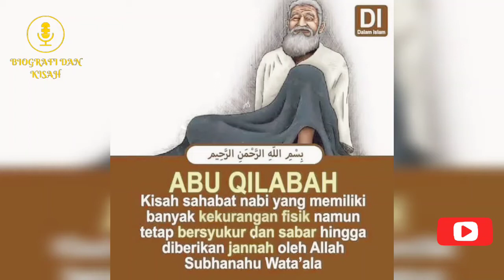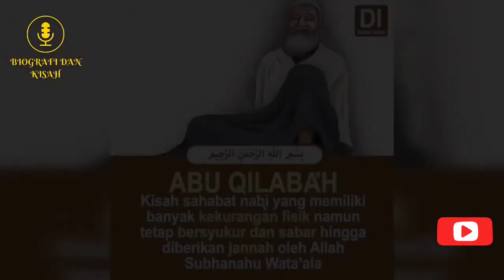KISAH ABI QALABAH‼️SAHABAT NABI YANG PALING BERSYUKUR⁉️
Kisah Abu Qilabah, Sahabat Nabi yang Selalu Sabar dan Bersyukur kepada Allah

Diriwayatkan oleh Ibnu Hibban dalam kitab ats-Tsiqat, kisah ini diriwayatkan dari Abdullah bin Muhammad, ia mengatakan.

"Suatu hari, aku pernah berada di daerah perbatasan, wilayah Arish di negeri Mesir. Aku melihat sebuah kemah kecil, yang dari kemahnya menunjukkan bahwa pemiliknya adalah orang yang sangat miskin. Lalu aku pun mendatangi kemah yang berada di padang pasir tersebut untuk melihat apa yang ada di dalamnya.

Dari lisannya orang itu mengucapkan,
“Ya Allah berilah aku ilham untuk tetap mensyukuri nikmat-Mu yang telah Engkau anugerahkan kepadaku. Dan Engkau sangat muliakan aku dari ciptaan-Mu yang lain.”

Kuatnya Rasa Syukur dan Iman Abu Qilabah
Kemudian aku pun menemuinya, dan berkata kepada orang itu
“Wahai saudaraku, nikmat Allah mana yang engkau syukuri?”
Kemudian laki-laki pemilik kemah itu menjawab,
“Wahai saudara, diamlah. Demi Allah, seandainya Allah datangkan lautan, niscaya laut tersebut akan menenggelamkanku atau gunung api yang pasti aku akan terbakar atau dijatuhkan langit kepadaku yang pasti akan meremukkanku. Aku tidak akan mengatakan apapun kecuali rasa syukur.”
Aku kembali bertanya,

“Bersyukur atas apa?”
Laki-laki pemilik kemah itu menjawab lagi,
“Tidakkah engkau melihat Dia telah menganugerahkan aku lisan yang senantiasa berdzikir dan bersyukur. Di samping itu, aku juga memiliki anak yang waktu sholat ia selalu menuntunku untuk ke masjid dan ia pula yang menyuapiku. Namun sejak tiga hari ini dia tidak pulang kemari. Bisakah engkau tolong carikan dia?”

Aku pun bingung bagaimana caraku untuk mengatakannya kepada laki-laki pemilik kemah itu. Aku pun kembali dan berkata kepadanya,

“Wahai saudaraku, sudahkah engkau mendengar kisah tentang Nabi Ayub?”
Laki-laki itu menjawab, “Iya, aku tahu kisahnya.”
Kemudian aku bertanya lagi, “Sesungguhnya Allah telah memberinya cobaan dalam urusan hartanya. Bagaimana keadaannya dalam menghadapi musibah itu?”
Ia menjawab, “Ia menghadapinya dengan sabar.”
Aku kembali bertanya, “Wahai saudaraku, Allah telah menguji Ayub dengan kefakiran. Bagaimana keadaanya?”
Ia menjawab, “Ia bersabar.”
Aku kembali bertanya, “Ia pun diuji dengan tewasnya semua anak-anaknya, bagaimana keadaannya?”
Ia menjawab, “Ia tetap bersabar.”
Aku kembali bertanya, “Ia juga diuji dengan penyakit di badannya, bagaimana keadaannya?”
Ia menjawab dan bailk bertanya, “Ia tetap bersabar. Sekarang katakan padaku di mana anakku?”
Kemudian aku berkata,
“Sesungguhnya putramu telah aku temukan di antara gundukan pasir dalam keadaan telah diterkam dan dimakan oleh binatang buas, semoga Allah melipatgandakan pahala bagimu dan menyabarkan engkau”

Kemudian Laki-laki pemiliki kemah ini mengatakan,
“Alhamdulillah, yang Dia tidak meninggalkan keturunan bagiku yang bermaksiat kepada Allah sehingga ia diazab di neraka.”
Kemudian ia menarik napas panjang lalu meninggal dunia. Aku pun membaringkannya di tangannya dan berpikir apa yang harus aku perbuat. Aku sendirian dan bagaiman aku mengurus jenazah ini. Kemudian aku tutupi dengan jubahku dan beberapa saat kemudian lewat empat orang laki-laki mengendarai kuda.

Mereka berkata, “Wahai saudara, apa yang terjadi padamu?”
Kemudian aku pun menceritakan kepada mereka apa yang telah aku alami dan aku meminta bantuan kepada mereka untuk mengurus jenazah laki-laki ini. Mereka bertanya, “Siapa dia?”
Lalu aku menjawab, “aku juga tidak mengenalnya, dia dalam keadaan sakit dan memprihatinkan,”

Kemudian keempat laki-laki ini meminta untuk membuka penutup wajahnya, karena mungkin salah satu dari mereka mengenalnya. Ketika aku membuka penutup wajahnya, tiba-tiba mereka tersentak, lalu mencium dan menangisinya, dan berkata, “Subhanallah, wajah yang senantiasa bersujud kepada Allah. Mata yang selalu menunduk atas apa yang diharamkan Allah. Tubuhnya selalu sujud tatkala orang-orang dalam keadaan tidur”.
Aku pun bertanya, “Kalian kenal dengan laki-laki ini?”
Mereka menjawab, “Engkau tidak mengenalnya?”

Aku menjawab bahwa aku tidak tau siapa laki-laki ini. Kemudian mereka berkata,
“Ini adalah Abu Qilabah, sahabat dari Ibnu Abbas. Laki-laki ini, pernah dimintai oleh khalifah untuk menjadi seorang hakim. Namun, ia menolak jabatan tersebut.”
Perlu diketahui bahwa jabatan hakim atau qadhi ini adalah suatu jabatan khusus, di mana mereka akan mengatur hukum dan menentukan hukum di antara manusia. Ini merupakan jabatan yang mulia pada saat itu. Namun, Abu Qilabah menolaknya dan pergi ke wilayah Mesir hingga wafat dalam keadaan seperti ini.

Kemudian Abdullah bin Muhammad bersama empat laki-laki tadi pun memandikan, mengkafani, dan menyholatkannya, sebelum akhirnya memakamkan beliau.
Dikatakan dalam kisah lain bahwa Abu Qilabah ini adalah sahabat Rasulullah terakhir pada masa itu, sehingga khalifah ingin menjadikannya seorang hakim.

Wallahu a’lam.